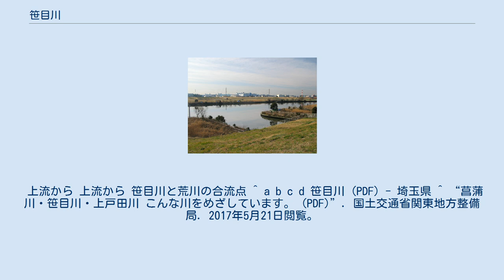笹目川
笹目川（ささめがわ）は、埼玉県さいたま市南区及び戸田市を流れる荒川水系の一級河川である。
荒川の支流である。
砂田堀（すなだぼり）、中央排水路（ちゅうおうはいすいろ）とも呼ばれる。
 当初、水捌けの悪い低地帯であった現在の戸田市付近の農地改善のための大規模排水路の必要性から｢中央排水路｣として計画され、さいたま市南区の白幡沼付近から戸田市の笹目樋門で荒川に合流するまでの総延長約5km区間で整備された人工河川である。
昭和10年頃に人工的に開削された。
武蔵浦和駅や国道17号の近くから開渠となる。
ほぼまっすぐ南に流れて荒川に合流する。
流水確保と水質浄化のため現在荒川から導水管を川沿いに敷設し内谷橋（南区内谷6丁目）のすぐ下流から放流している。
 普段は最上流部約1kmは殆ど流れがなく、下流部も水が滞留し悪臭が発生しているが、大雨の直後などは国道17号付近にある水門が開かれ、浦和区の高台などから集まった水が岸町緑道の地下を流れ一斉に流入することから、河川敷いっぱいに濁流が流れる。
 笹目川のシラサギ。
芦原橋付近にある巨木に毎年巣作りをしている。
（2007年8月4日早朝、芦原橋～谷口橋間で撮影） 悪臭が漂うほど水質は悪く、生物が棲めるような状態ではなかったが、近代型護岸工事を施し幾分か改善された。
以降、戸田・さいたまの市民団体や自治体などが水質改善のため清掃活動および水質・生物調査の実施を重ね、また下水道整備も強化し徐々にではあるが改善してきている。
 現在ではこれらの努力により、鯉やメダカなどの淡水魚類、小型のカニ・エビなどの小動物やシラサギ・カモ・カワウなどの野鳥も数多く目撃されるようになった。
さらに2005年～2006年始めにかけて清流に住む鳥として名高い「カワセミ」が笹目川でも確認された。
場所はさいたま市と戸田市の境の辺りとされそれ以来飛来し続けている。
 戸田市が沿岸の一部（北部橋～芦原橋間）に「笹目川遊歩道」を整備し、花壇に色とりどりの花々やたくさんの植物・木々が植えられた。
ベンチや石像なども置かれ憩いの場所や散歩道として人気がある。
遊歩道以外の場所でも芦原橋～山宮橋間など沿岸でも積極的に花壇を設置している。
 上流から 上流から 笹目川と荒川の合流点 ^ a b c d 笹目川 (PDF) - 埼玉県 ^ “菖蒲川・笹目川・上戸田川 こんな川をめざしています。 (PDF)”. 国土交通省関東地方整備局. 2017年5月21日閲覧。